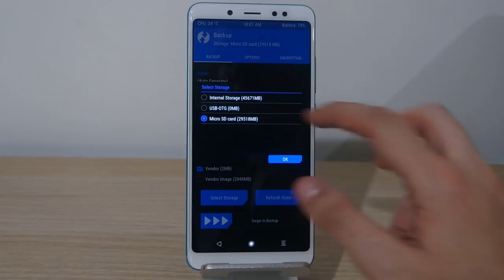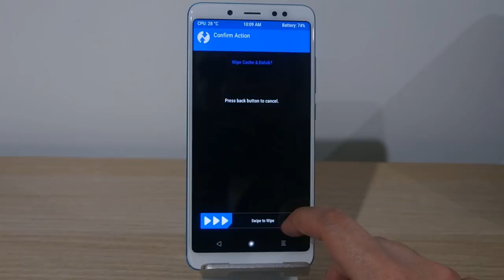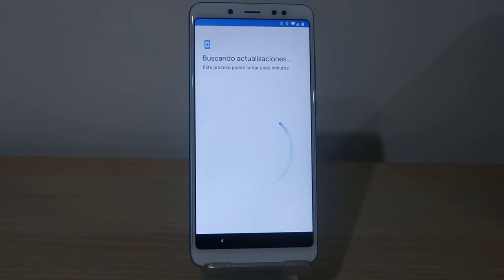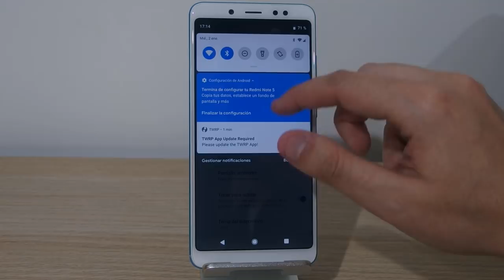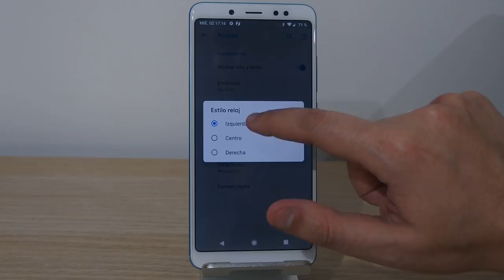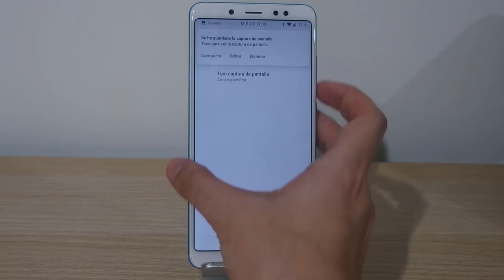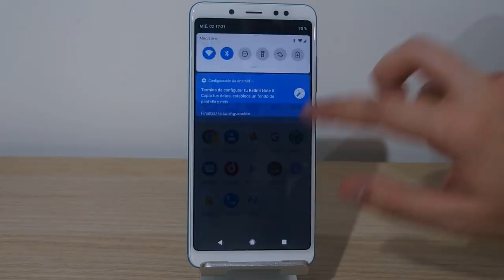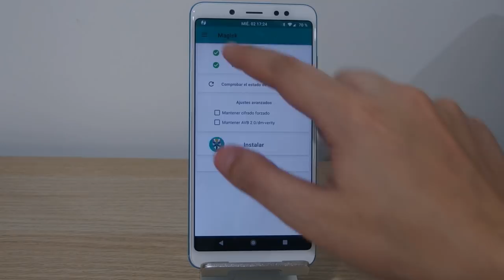INSTALAR REVOLUTION OS EN EL REDMI NOTE 5 (AOSP 9.0)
📑 DESCRIPCIÓN 📑

Hoy os traigo como instalar Revolution OS esta vez en su versión AOSP en el Redmi Note 5. Tenéis disponible una versión MIUI en el canal que funciona de maravillas de los mismos desarrolladores.

📥 DESCARGAR 📥

👉ROM (ENLACE 1 : POR DRIVE)

👉ROM (ENLACE 2: POR MEGA)

💲 DONACIONES 💲